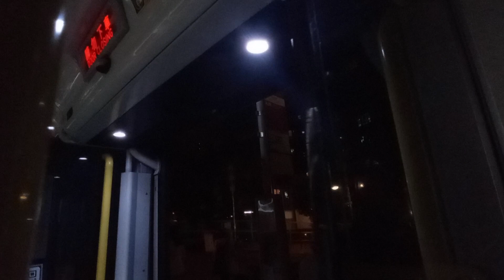KMB K ATENU737 TS685@98A落車門開關過程及翠林邨報站